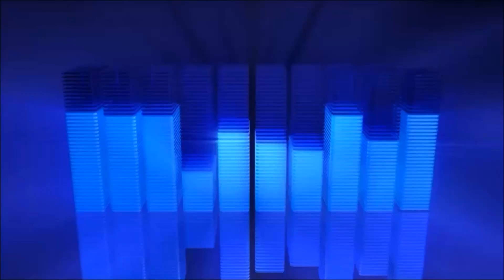The Infected Crafting Dead Minecraft roleplay |S1|E3| Whos Marcus?! (Discontinued)